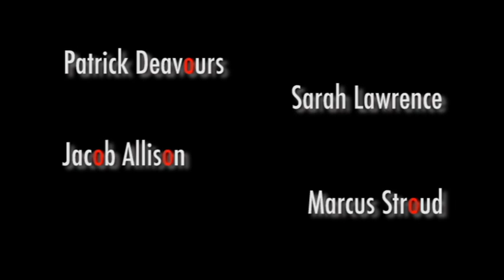A Broken Joke: Avenged (Part One)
A Broken Joke: Avenged, Part I is the sequel to my first stop-motion Lego film, A Broken Joke.
NOTE: Because this video was "too long," I cut "Avenged" in two parts. Part II is also uploaded.